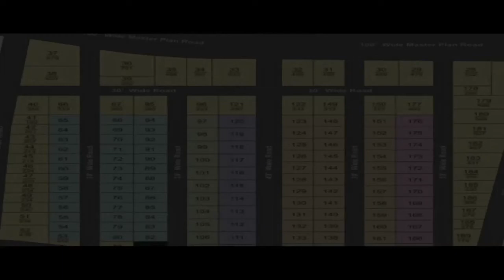Jc diwakar reddy comments on rahul gandhi marrige || janahitam tv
రాహూల్ గాంధీ పెళ్లిపై జేసీ సంచ‌ల‌న వ్యాఖ్య‌లు